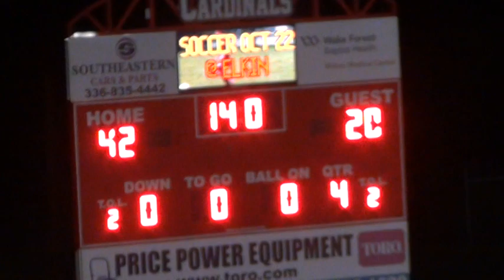East Wilkes Middle School Football